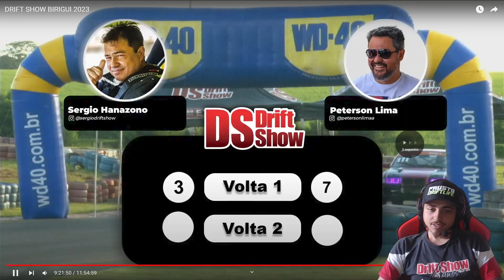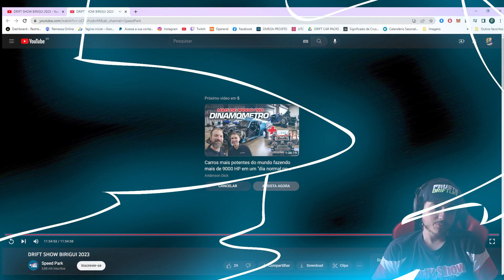Melhores Batalhas DRIFT SHOW BIRIGUI 1a e 2a Etapa - ANÁLISE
Fala galera, bão?

Hoje trago pra vocês o vídeo das melhores batalhas do Drift Show em Birigui! Esse evento foi insano pois, teve o fausto presente e também o pessoal da driftHQ, teremos muitos conteúdos desse rolê ainda, então, se inscreve no canal e deixa o like pra fortalecer!

Espero que vocês curtam o episódio e sintam um pouco da energia e adrenalina que passei!